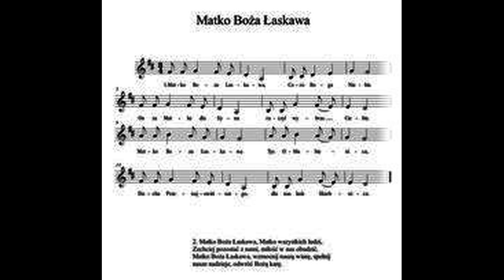A. Popławski - Frombork dla Wrocławia